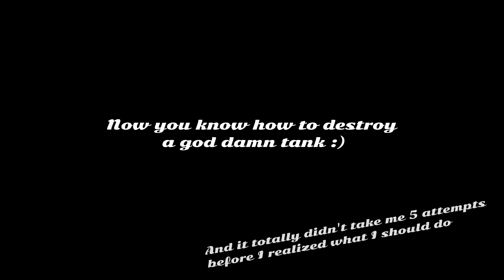Sniper Elite 3 || #4 || Halfaya Pass Part 2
Time to destroy the last two targets!
Unlocked End of the 'lein' achievement accidentally
and got a chance to teach you how to destroy a tank! :D

Now with facecam and English commentary!

Comment and tell me what I could do better!

About Sniper Elite 3...

Sniper Elite III is a tactical shooter video game developed by Rebellion Developments and published by 505 Games for Microsoft Windows, PlayStation 3, PlayStation 4, Xbox 360 and Xbox One. The game is a prequel to Rebellion's 2012 game Sniper Elite V2, and is the third installment in the Sniper Elite series.

Sniper Elite III is set several years prior to the events of V2, following the exploits of Office of Strategic Services officer Karl Fairburne as he participates in the North African conflict during World War II, in which he learns of a secret wonder weapon programmed by the Nazi forces.

The game retains and improves on the mechanics of Sniper Elite V2. Players go through large battlefield maps based on the North African conflict.

The sniper rifle is the player's primary weapon, though additional side arms including submachine guns and pistols, silenced or not depending on the situation, are available. In addition to hand grenades, the player can deploy tripwire booby traps, land mines and dynamite. Binoculars can be used to tag enemies in view, displaying their position and movements. The player-character must hold their breath to properly line up the shot. A red icon appears in the scope, marking the projected point of impact. There are weapon parts spread out all over the game, found when looting dead enemies, allowing players to customize their weapons in the predeployment menu; the menu also allows equipment loadouts.